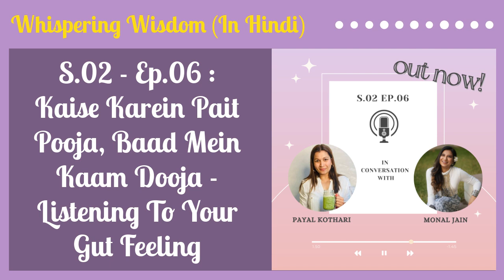S.02 - Ep.06 : Kaise Karein Pait Pooja, Baad Mein Kaam Dooja - Listening To Your Gut Feeling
Aap shayad pait mein kai raaz chhupa sakte hain. Lekin aapke pait aur poore gut system main kya raaz chhupe hain?

Iss topic par kuchh baatein share ki hain ek integrative nutritionist health coach Payal Kothari ne. Iss episode mein suniye ki gut health ka impact humare overall well-being par kaise hota hai. Gut bacteria, prebiotics aur probiotics kya hain aur kyon important hain ye samajhiye. Jaaniye kaise humari mental health bhi isse connected hai. Aur tips leejiye ki kaise ek achhi nutritive diet se beemariyon ko door rakha jaa sakta hai.

Aap chahe ek dedicated health enthusiast hon ya sirf apni sehat ko improve karne ke liye ichchhuk, aapko zaroor iss episode mein ek wealth of information milegi jisse aap ek ‘happy gut’ ki oar badh sakenge.

Agar aap Ms. Payal Kothari se connect hona chahein toh neeche diye gaye links par se kar sakte hain: